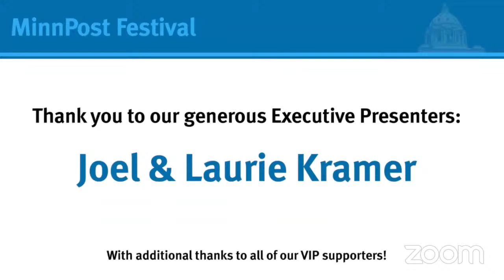MinnPost Festival: A Conversation with Margaret Sullivan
Margaret Sullivan, media columnist at the Washington Post, discusses the crisis facing local news and democracy, as well as her time as public editor at the New York Times.

Moderator: MinnPost Executive Director Tanner Curl
Speaker(s): Margaret Sullivan
This session took place on April 27, 2022.

MinnPost Festival is a week of insightful conversations that give you a deeper understanding of the big, important ideas shaping civic and cultural life — featuring national and local voices you already know, along with new ones that you should.

→ Support MinnPost's nonprofit newsroom and in-depth coverage of Minnesota news with a tax-deductible donation in any amount